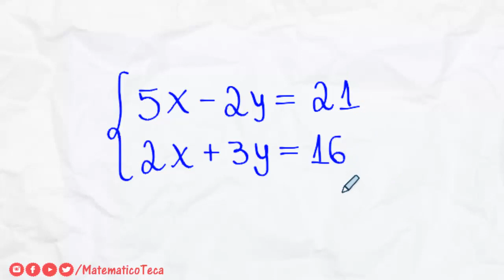Sistema de equações do 1° grau | Método da adição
Método da adição para sistemas com duas equações e duas incógnitas